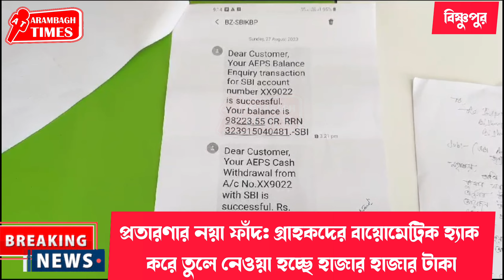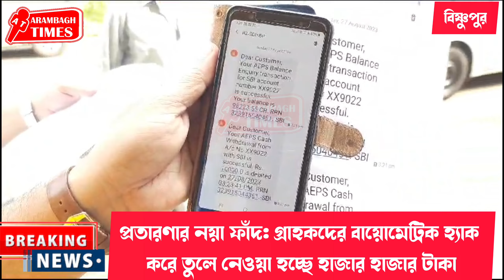প্রতারণার নয়া ফাঁদ: গ্রাহকদের বায়োমেট্রিক হ্যাক করে তুলে নেওয়া হচ্ছে হাজার হাজার টাকা